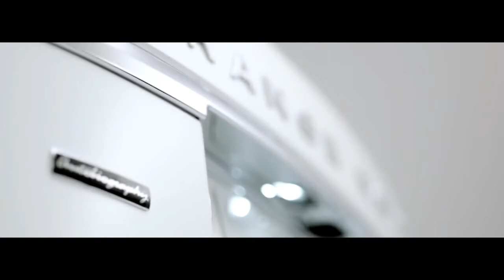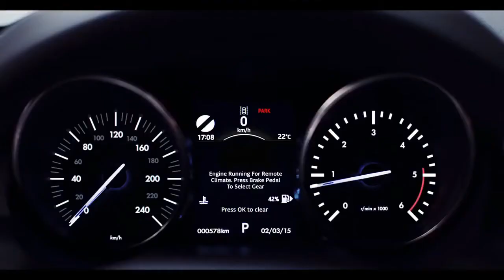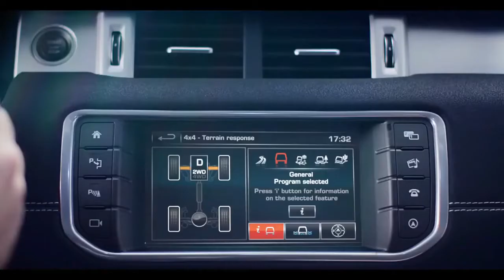Range Rover: all models 2015 by Cars Top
Range Rover Longbase 2015
Range Rover Sport SVR 2015